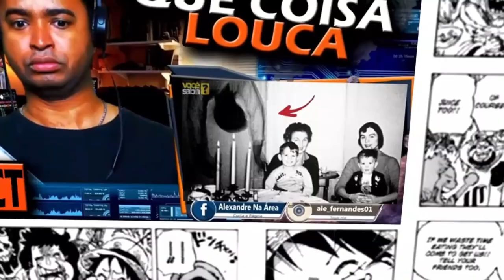O Anime que NÃO DEVIA EXISTIR!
Inicio ou final dos vídeos: Kraddy - Android Porn guitar cover